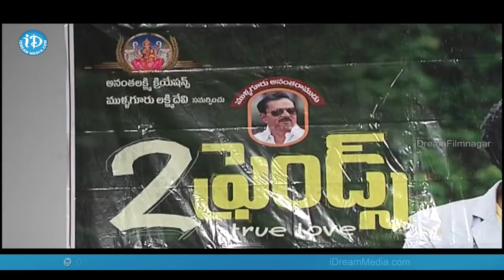Two Friends Movie Trailer Launch || Dhanraj || Sara || Soniya || Om Sai Prakash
Watch 2 Friends Telugu Movie Trailer launch